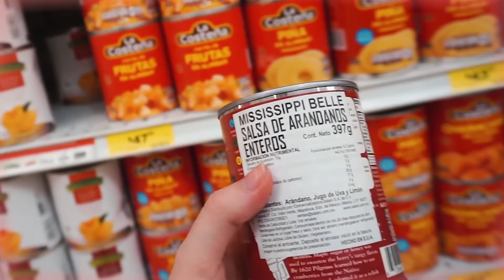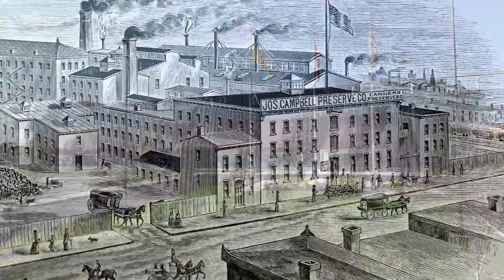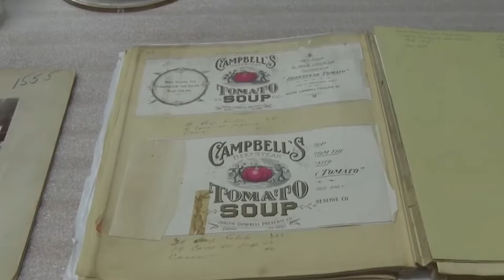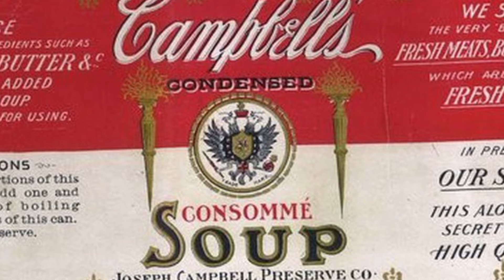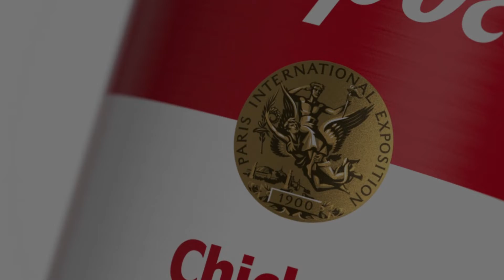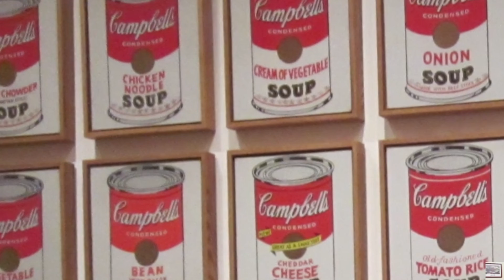Identidad Corporativa Comida Enlatada Grupo 10 B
Sinopsis: Dentro del mundo alimenticio y sus formas de distribución, se encuentran muchas ramas, las cuales han ido surgiendo a lo largo del tiempo y conforme a las necesidades de los humanos; por ejemplo, la comida enlatada fue creada a partir de querer conservar los alimentos por más tiempo, ya que al hervir y enfrascarlos, se eliminan toxinas y microbios que contienen. Además, la línea gráfica de las empresas comienza reflejando las vanguardias y sucesos que van aconteciendo durante la época.

Grupo B10
Autores:
Jorge Antonio Isaac Chubay Patzan - 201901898
Emily Marisseth Alvarez García- 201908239
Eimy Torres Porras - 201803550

Proyecto académico realizado en la Asignatura Análisis Histórico del Arte y el Diseño Visual 2, 2021. Las imágenes y audios utilizados son propiedad de sus autores y son utilizados para efectos académicos sin fines de lucro.